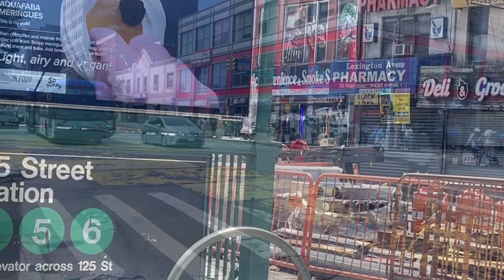ᴴᴰ MTA MaBSTOA: M60-SBS and M101 Limited Bus Action along 125th Street in Manhattan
Originally the M60-SBS & M101-LTD clips were to be combined with the M125 ones but since it'd make the video too long, I decided to separate them into two different videos.

Here we see various clips of the M60 +Select Bus Service+ and the M101 Limited in operation along 125th Street utilizing the NovaBus LFSAs and New Flyer XD60s from Tuskegee Airmen & Micheal J. Quill Depots which is where these bus routes are based. Just like the M125 video, we started from the west at Saint Nicholas Avenue where the (A/B/C/D) Trains are & ended in the east at Lexington Avenue with the (4/5/6) Trains along with the Metro-North Railroad on Park Avenue.